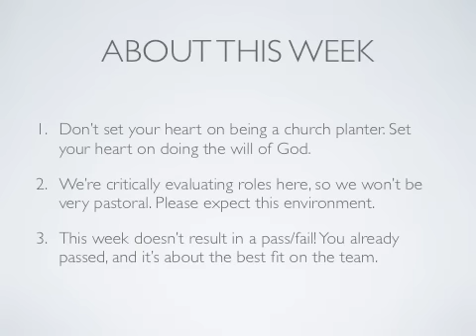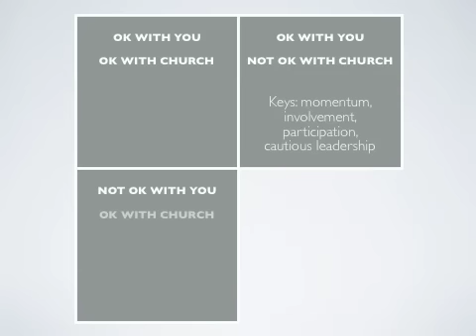Assessment Center Presentation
Presentation for Every Nation Churches Assessment Center